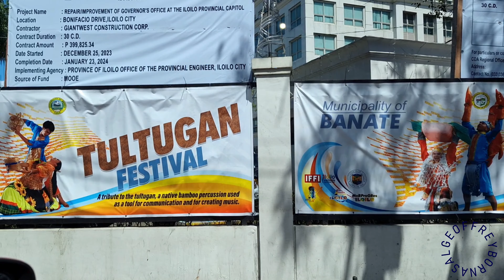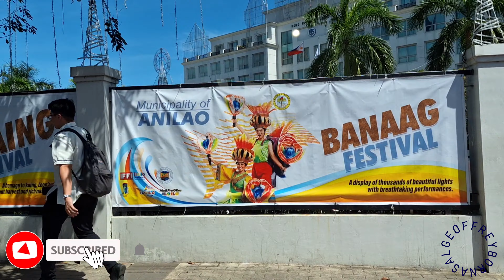Experience DINAGYANG 2024 ILOILO Love Philippines 🇵🇭♥️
HAPPY DINAGYANG 2024!